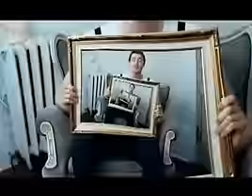Wild Beasts - Brave Bulging Buoyant Clairvoyants (Official Video)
Wild Beasts - 'Brave Bulging Buoyant Clairvoyants' from 'Limbo, Panto' released 2008 on Domino Record Co.